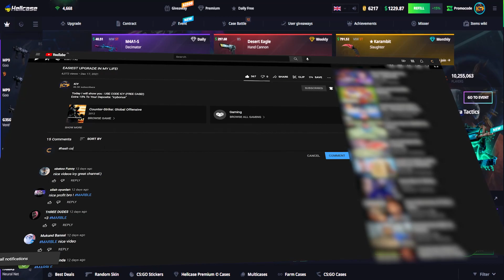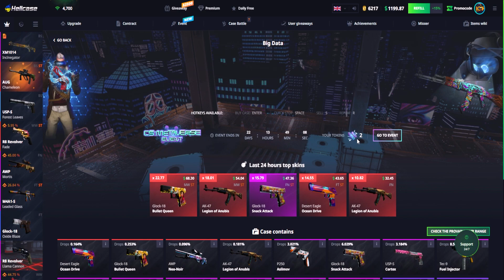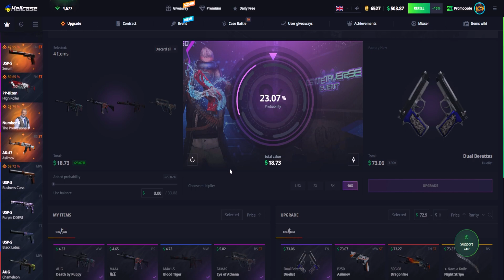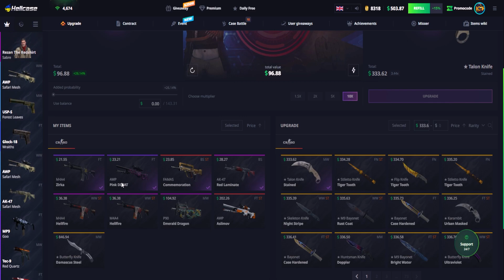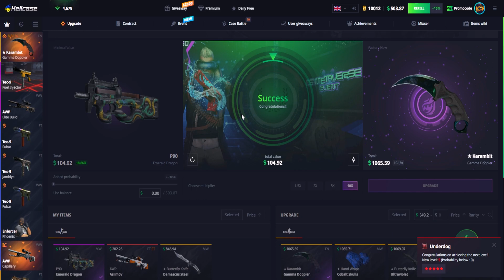NEW EVENT ON HELLCASE!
Extra 15% To Your Deposits and a Free Case: "ICY"

► Websites Played On ⬇️ ⬇️ ⬇️
Hellcase 15% to deposit "ICY"
KeyDrop 5% to deposit "ICY"